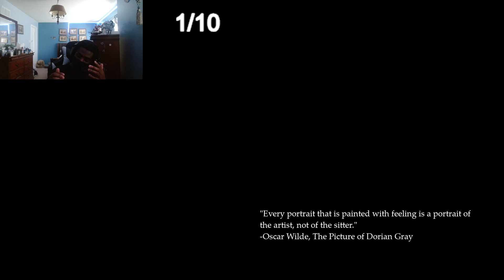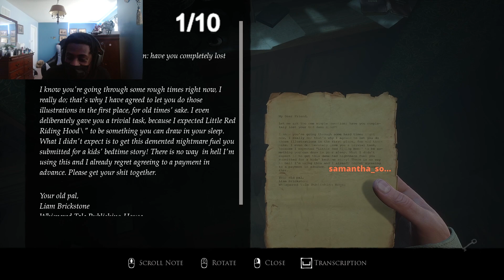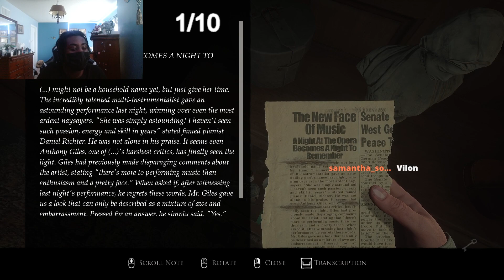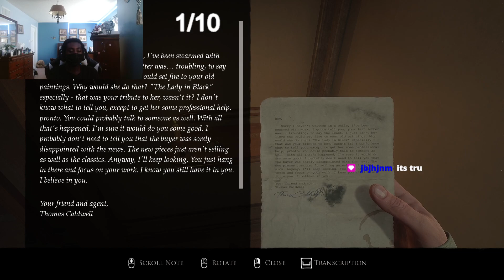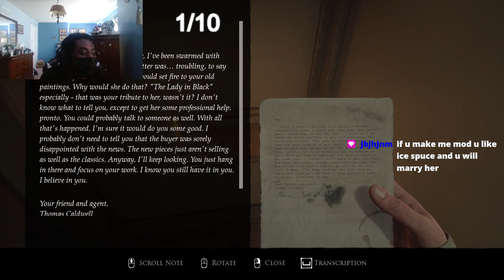Layers Of Fear (2024) made me poop my pants